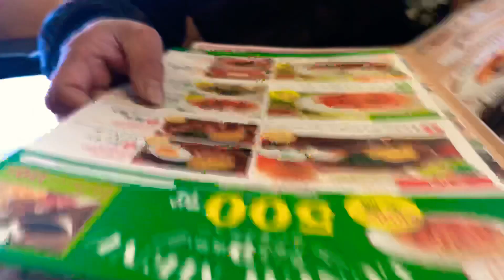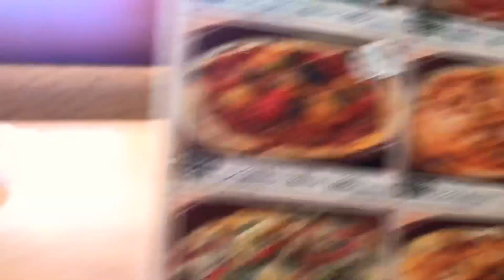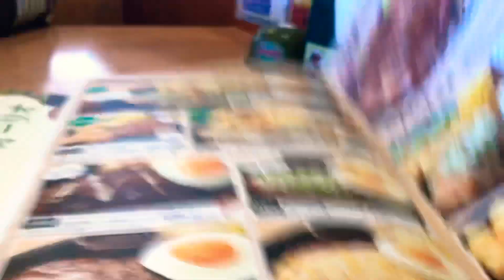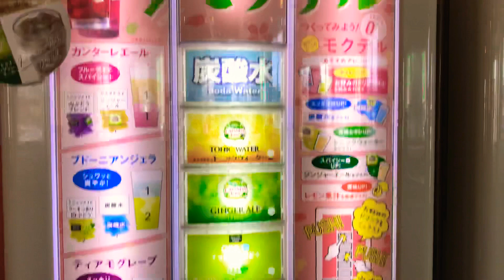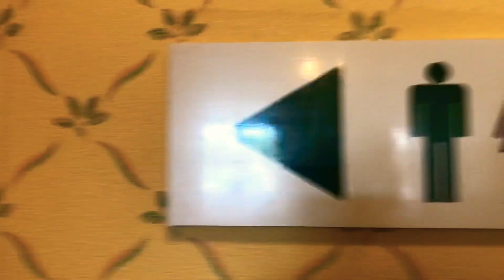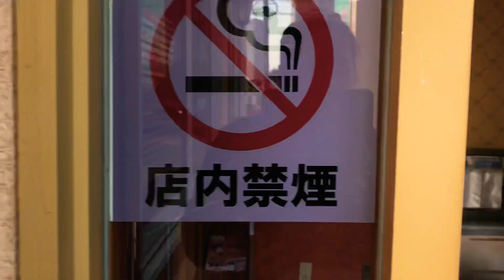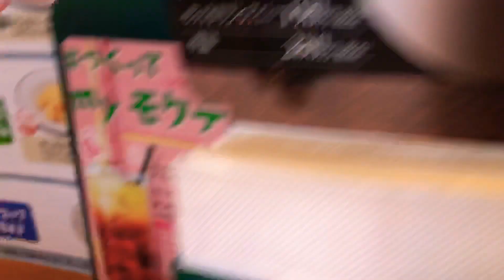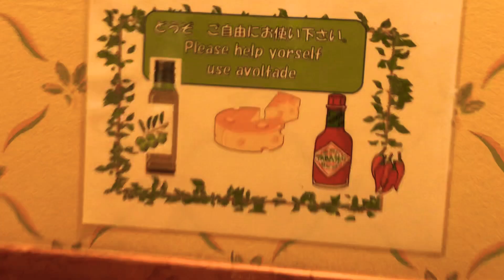JAPAN # SAIZERIYA RESTAURANT # LOW PRICE